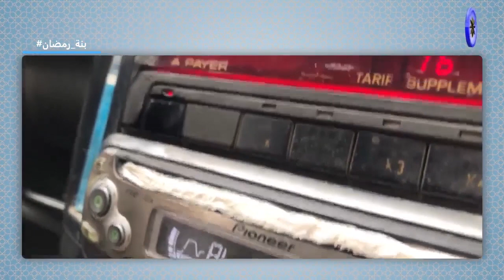بنة رمضان 27-04-2022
البث المباشر🎙📻🎚